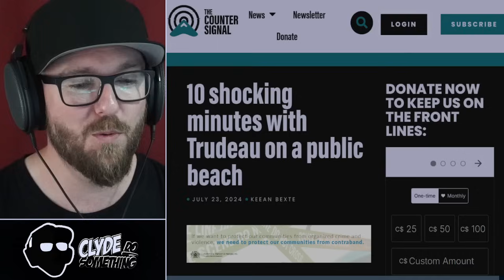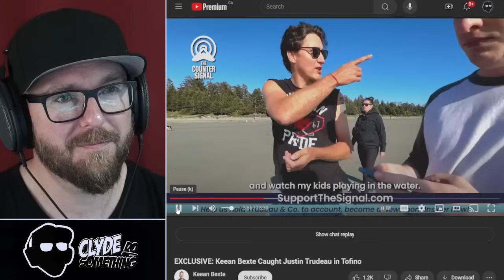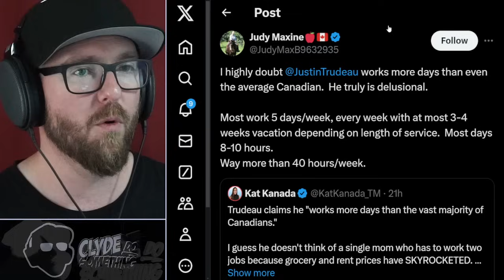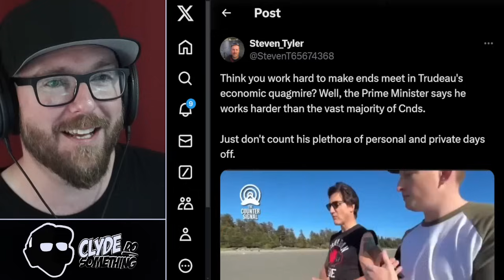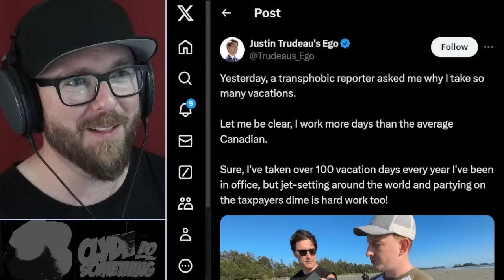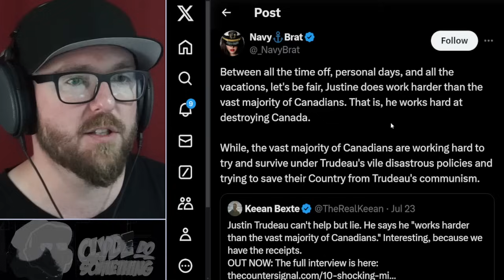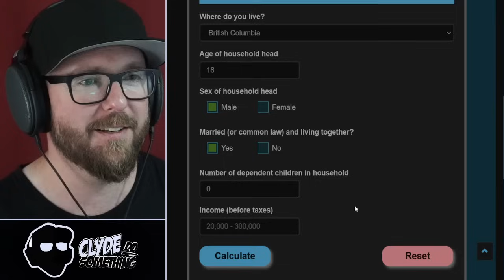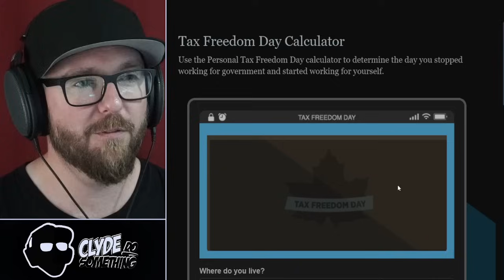Trudeau Claims He Works Harder Than Any Other Canadian